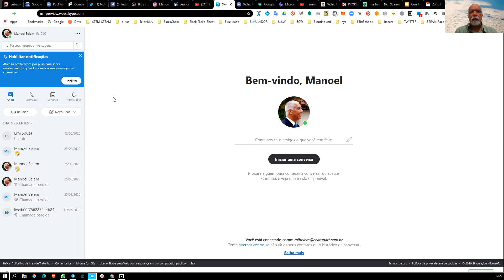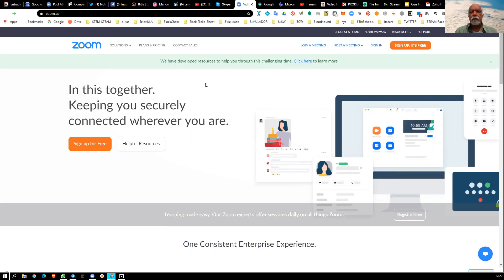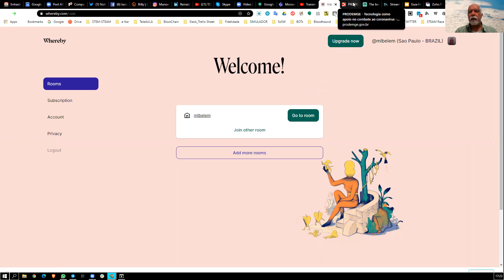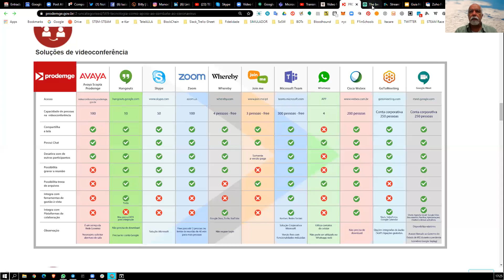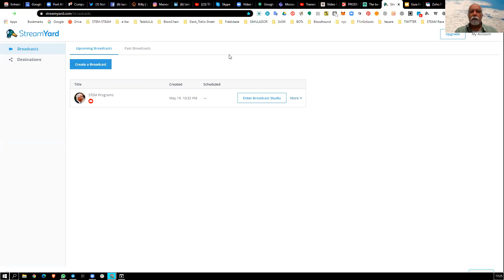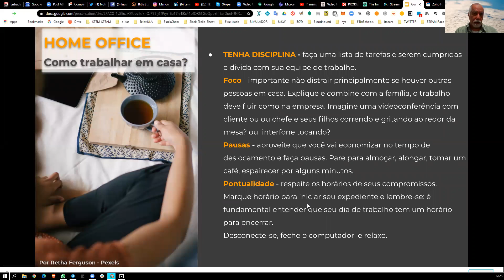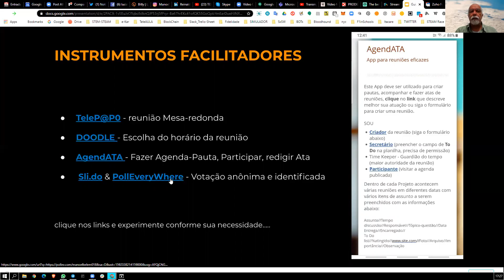TELEaula #7 Compartilhamento & Colaboração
O que significa trabalhar em equipe no Sec XXI?
Compartilhamento em ambiente colaborativo =
Criar, compartilhar  e desenvolver um documento na nuvem, por exemplo no GDrive.
Taxonomia de nomenclatura de um arquivo
Ferramentas de VideoConferencia e WebCast
Manual de Boas Práticas de Video presença interativa